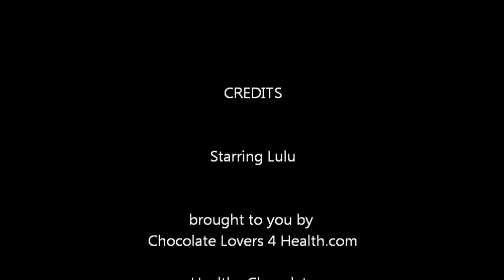Lulu the Dog licking the Peanut Butter Jar2.wmv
Chocolate Lover's 4 Health Team Dog Lulu enjoys the last lick of the organic peanut butter usually reserved for putting on Healthy Chocolate by Xocai.  Don't worry, no dogs ate chocolate during the making of this video.